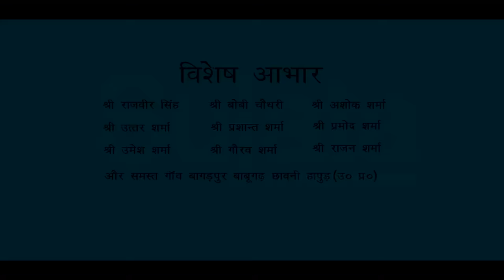सुजाता Sujata Part-1 | Kavita Joshi | New Haryanvi Movie 2020 | Uttar Kumar | Pratap Kumar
Rahul Music Present New Haryanvi Superhit Movie 2020 'SUJATA '. Sujata Movie Star Cast Kavita Joshi &.Pratap kumar and this movie directed by Deepak Bhardwaj.

Movie : Sujata
StarCast : Kavita Joshi, Pratap Kumar
Lyrics:  Satender Verma
Singer:  Satender Verma
Produced By :  Rahul Music
Edit & Camera:   Harish Chandra
Cameramen - Ankit Choudhary & Grish Gautam
Concept & Director:  Deepak Bhardwaj
Special Thanks: All Team And Uttar Kumar ji
Copyright: Rahul Music Official
P.C.- Monu Dhankad
Rahul Music Onwer:- RAHUL KUMAR
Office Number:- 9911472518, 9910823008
Music Label & Copyrights :- Rahul music
Contact Company (Person) :- Rahul kumar -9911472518